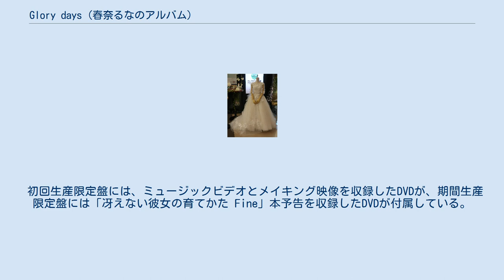Glory days (春奈るなのアルバム)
2019年のミニ・アルバム
～『冴えない彼女の育てかた』シリーズコンプリートEP～『glory days』（グロリー デイズ）は、春奈るなの3枚目のミニアルバム。
2019年10月23日にSACRA MUSICから発売された。
 glory daysのMVで着用した春奈るなプロデュースのウエディングドレスLUNAMARIA 第５弾 (花の妖精) 前作S×W EPから、2年半ぶりのミニアルバム (EP)の発売となった。
 アルバムのリード曲は、劇場版「冴えない彼女の育てかた Fine」の主題歌となっている、アルバムのタイトル同じ名前の「glory days」である。
その他には、テレビアニメ１期「冴えない彼女の育てかた」とその２期「冴えない彼女の育てかた♭」のオープニングテーマと、エンディングテーマを春奈るながカバーした曲が収録されている。
 glory daysは、テレビアニメ１期エンディング「カラフル。」を担当した沢井美空が作曲し、作詞は二人の共作となっている。
glory days について、本人は、「『冴えカノ』の集大成でもあるので、聴いていくとこれまでのストーリーを振り返られるものにしたいなと思って、これまでのOP・ED楽曲のタイトルを入れたり、細かく話し合いながら歌詞を組んでいきました」、「「glory days」はとにかくメッセージ性が強い曲だし、今までのことも振り返られる曲でもあるので、聴き込んでから観ていただくと、また別の楽しみがあると思います。
歌詞にも観た人ならわかるワードが散りばめてあるので」と語っている。
 最初の発売形態は、初回生産限定盤（CD+DVD）、期間生産限定盤（CD+DVD）、通常盤の3形態である。
 初回生産限定盤には、ミュージックビデオとメイキング映像を収録したDVDが、期間生産限定盤には「冴えない彼女の育てかた Fine」本予告を収録したDVDが付属している。
 その後、2020年9月23日に、配信限定シングル「glory days-movie ver.-」がリリースされた。